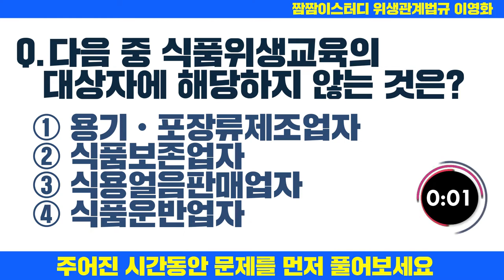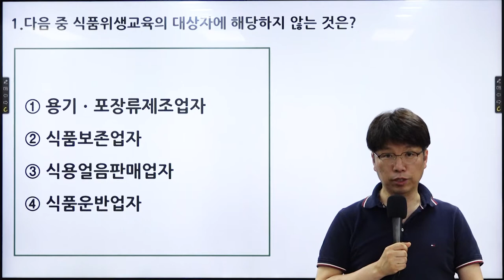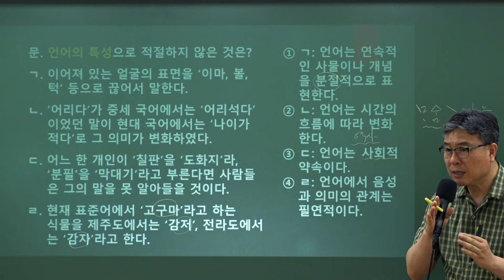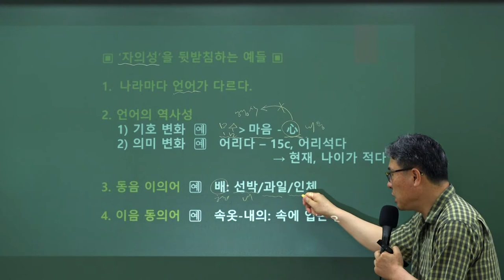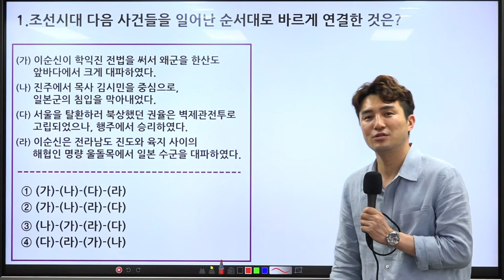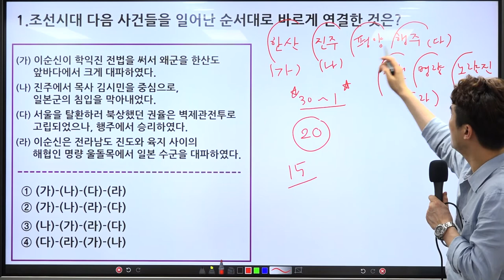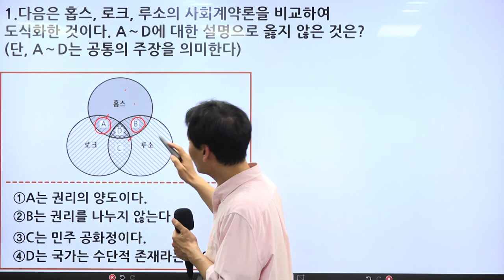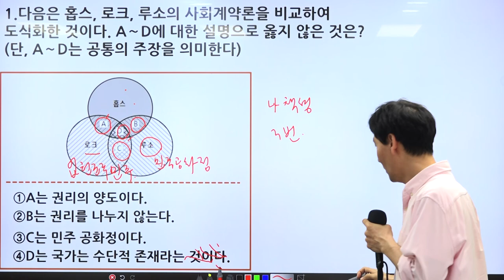조리직 하루 짬짬이 스터디 1일차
조리직 국어, 한국사, 사회, 위생관계법규를 하루 한문제씩 짬짬이 풀어보세요!
확인 학습을 통해 6월 13일 시험 탄탄히 준비하시길 바랍니다.

9급조리직공무원 시험은 와우에듀!